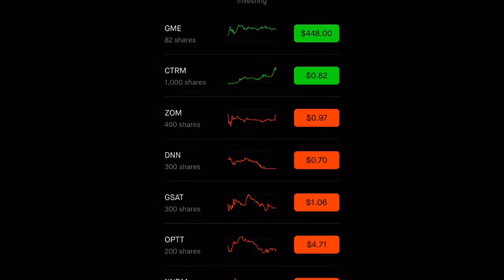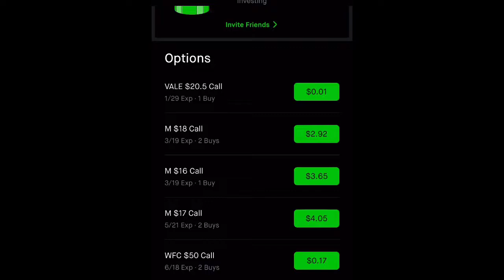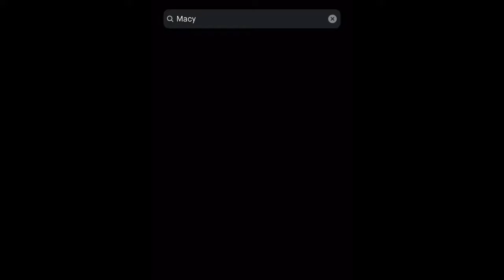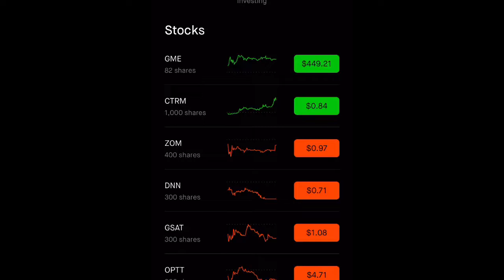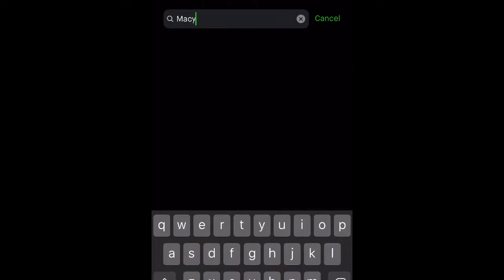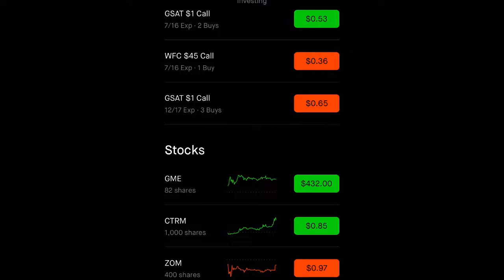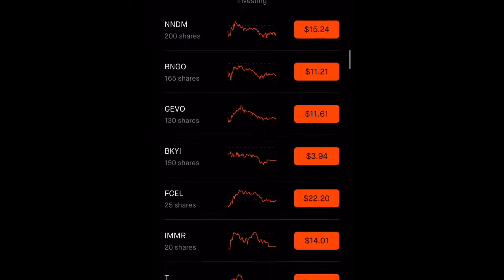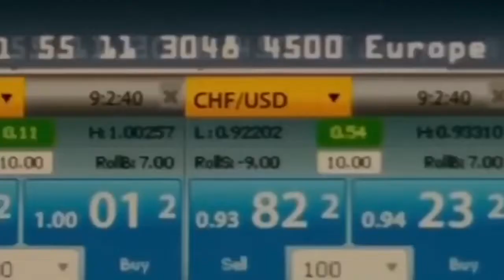GME shares unavailable for purchase! Can’t buy GAmeStop shares on Robinhood!!!